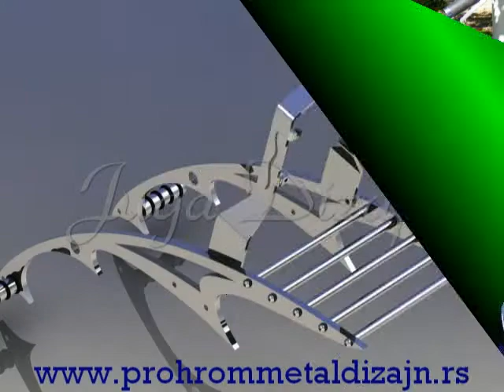Oprema za motocikle, Srbija, Bela Crkva